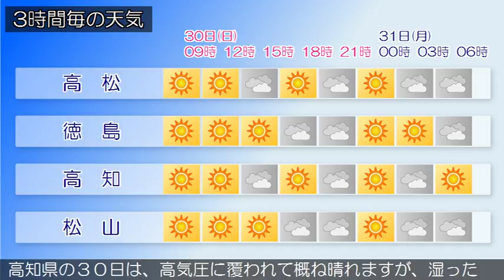2017/07/30 四国地方の天気予報 朝